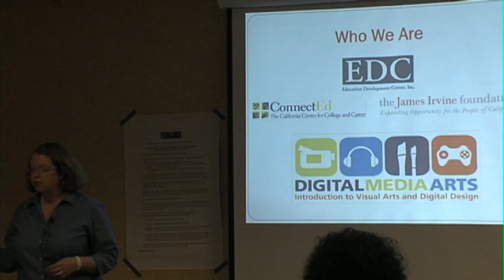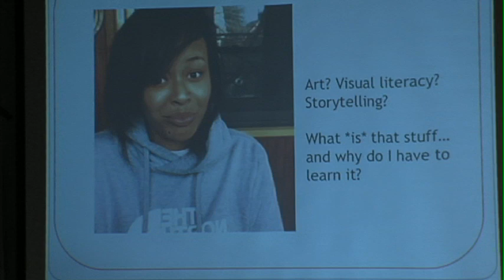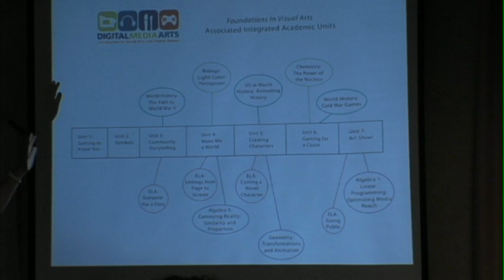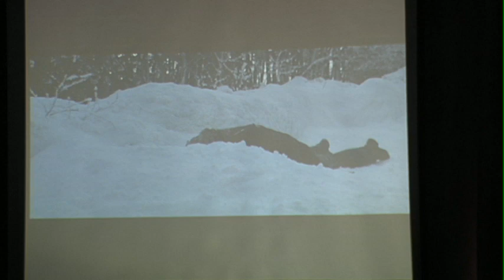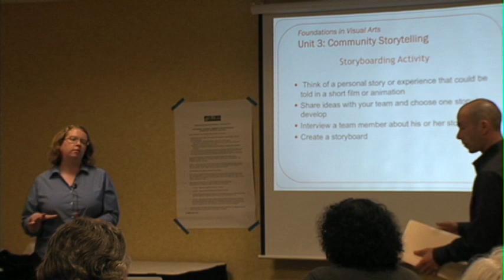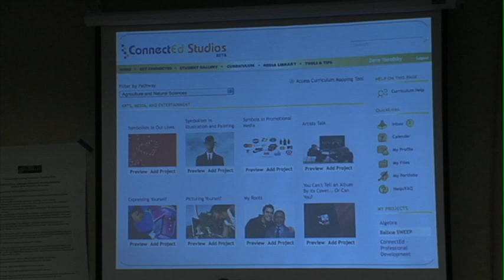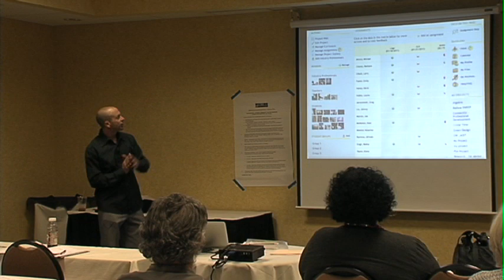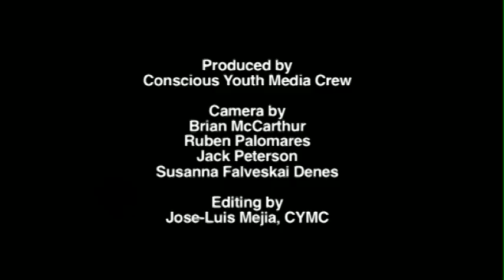Digital Media Arts: Foundations in Visual Arts by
Digital Media Arts (DMA) is a 2 yr curriculum for academies and pathways focused on arts and digital media.  This hands-on session introduces the first year of the DMA curriculum.  The course teaches the elements of art and principles of design in the context of arts, media, and entertainment careers.